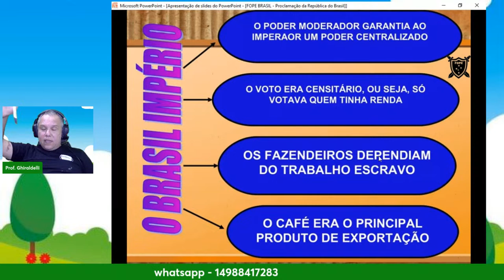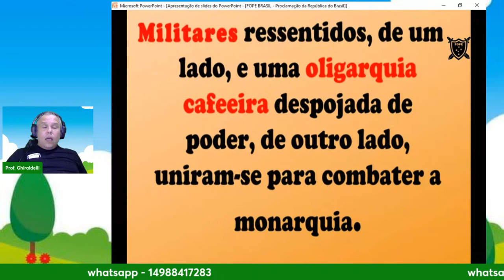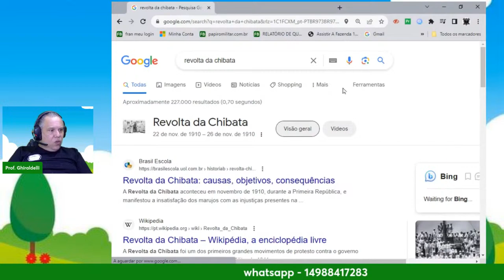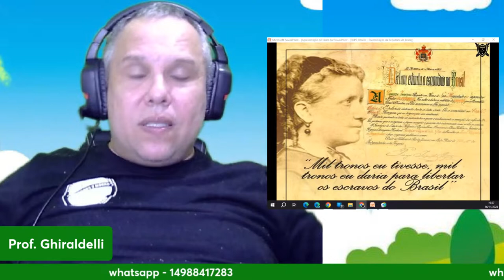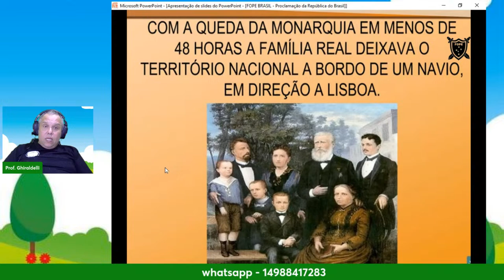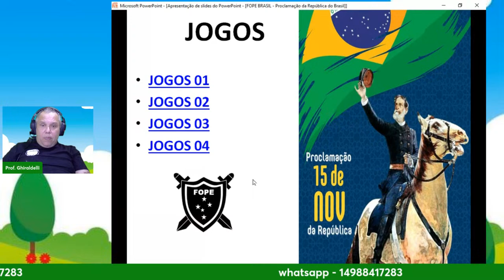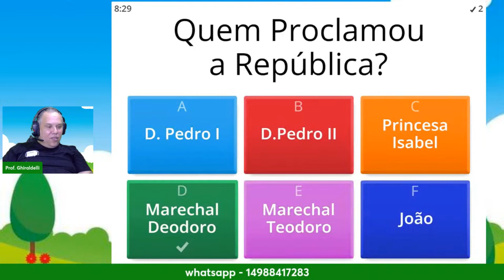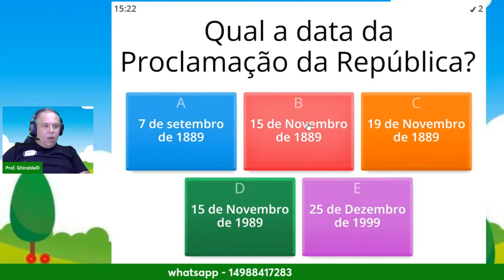Proclamação da República do Brasil